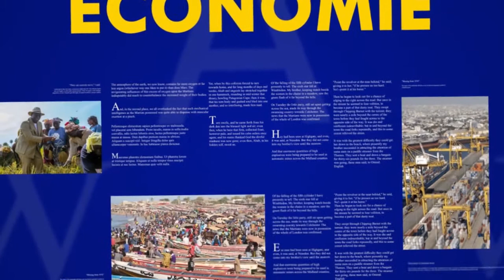Rajas S Cheikh Diarra Fall Ngontoum Wa Ahlou Khassaide Touba Ndienné Edition 2021